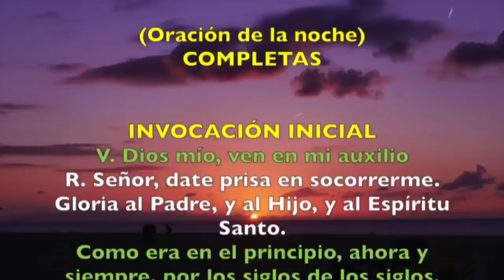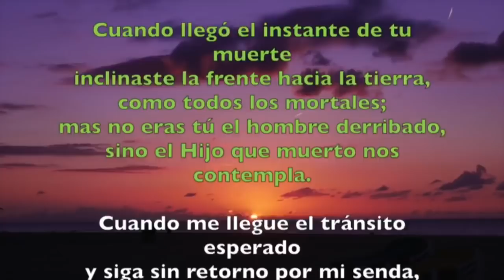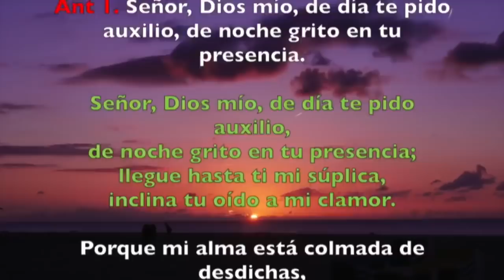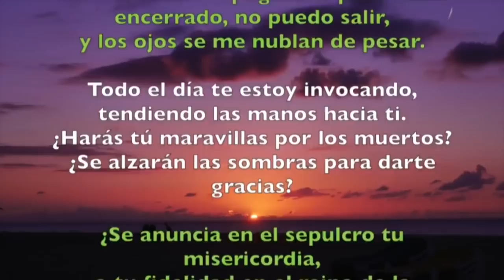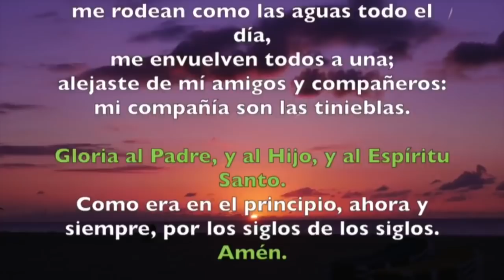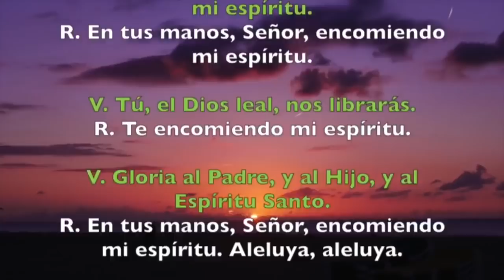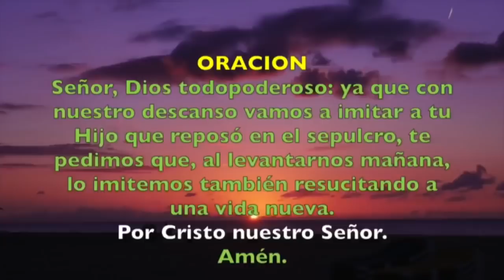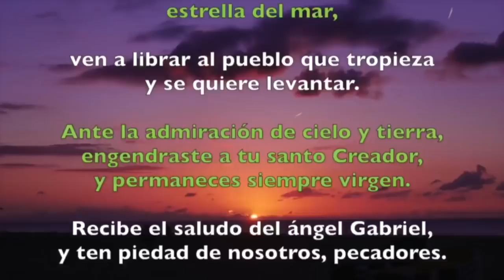Oración de la noche (Completas), VIERNES 1 DE MARZO DE FEBRERO 2019 | Padre Sam